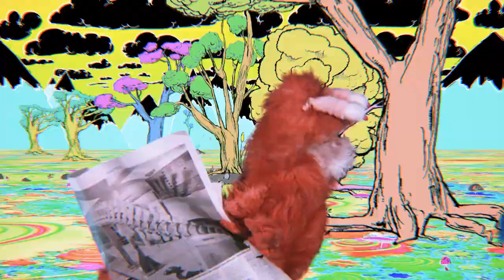Disasteradio - Gravy Rainbow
Made by Simon Ward, Don Brooker, Kenny Smith, Greg Oswald and Luke Rowell